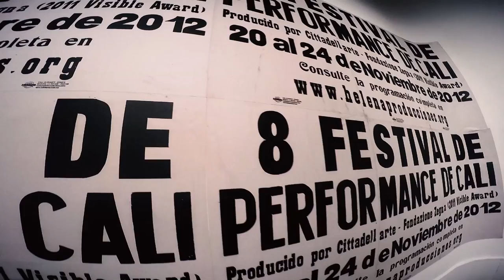Teaser #2 Temporada 1 - INDEX Conversaciones de Arte Contemporáneo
Segundo teaser de Index: conversaciones de arte contemporáneo. Primera temporada (2015). En este video: Marco Alvarado, Jorge Velarde, Ñukanchik People, Tomas Ochoa,

Second teaser trailer of INDEX conversaciones de arte contemporáneo. Season One.